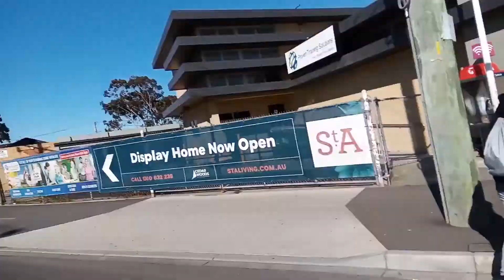ULTRAGYM WORKOUT MONTAGE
Me and the boys are back at it again, this time hitting up the gym to get ripped. Join us next time when we decide to go somewhere a bit more adventurous...

(The montage is a bit rushed)

Huy (Yea, he did that kangaroo story that one time)

Day 2 of Challenge Accomplished